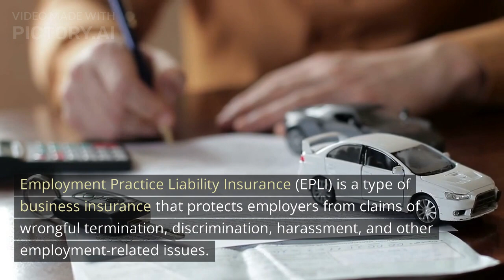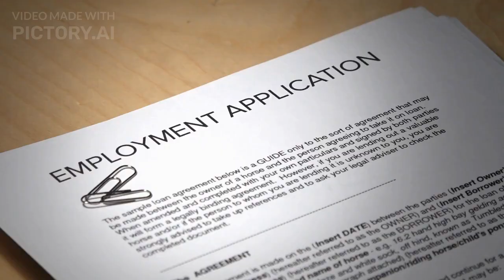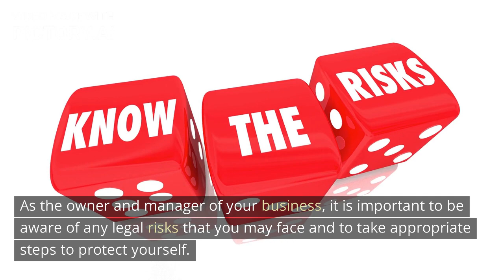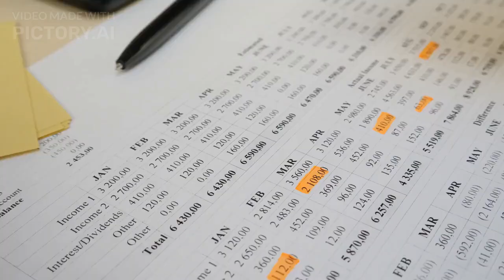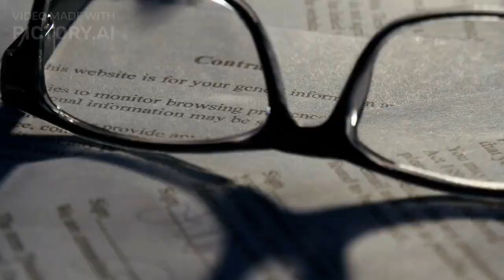Luxe Insurance Brokers Scottsdale AZ - Why You Should Get Employment Practice Liability Insurance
We are going to cover the 3 reasons you need employment practice liability Insurance (EPLI). It can be an invaluable asset for businesses of any size. It offers protection from legal action taken against the company or its employees if they are accused of wrongful termination, discrimination, sexual harassment, or other unfair practices. Moreover, an EPLI policy can provide peace of mind to both employers and employees alike by resolving potential disputes quickly and efficiently.

What is Liability Insurance for employers?
Employment Practice Liability Insurance (EPLI) is a type of business insurance that protects employers from claims of wrongful termination, discrimination, harassment, and other employment-related issues. It gives employers financial protection in the event they face expensive lawsuits or other legal action over alleged violations of state and federal employment laws. EPLI is an important form of protection for businesses in today’s increasingly litigious environment.
This coverage can provide peace of mind to employers who are worried about potential legal actions brought by their employees or applicants for employment.

Protect your business from legal risks
Starting a business is an exciting venture, but it can come with its own set of risks. As the owner and manager of your business, it is important to be aware of any legal risks that you may face and to take appropriate steps to protect yourself.  The best way to deal with these potential legal risks is to create sound policies and processes within your business that will help prevent issues from occurring in the first place.

Keep your employees safe on the job
When it comes to safety on the job, employers must take extra measures to ensure their employees stay safe while performing their work. It is essential that employers create and sustain a safe working environment for all of their workers, no matter what industry or profession they are in.
There are several steps employers can take to keep their employees safe while on the job. Establishing clear safety policies and providing comprehensive training on those policies is essential to ensuring that everyone understands the risks associated with particular tasks, as well as how to protect themselves accordingly.

Cover any potential court costs and settlements
Ensuring that any potential court costs and settlements are covered is an essential part of running a successful business. Unforeseen court costs can be expensive, so it’s important to plan for them in your budget. In addition to making sure that you have enough money set aside, there are other steps you can take to make sure you’re financially prepared for any legal proceedings or settlements that may arise. It’s important to review any contracts and agreements before signing them, as they should include clauses outlining who will cover any legal fees or damages in the event of a dispute.